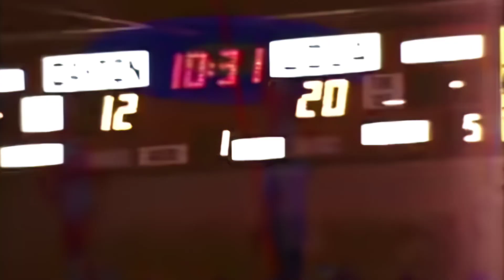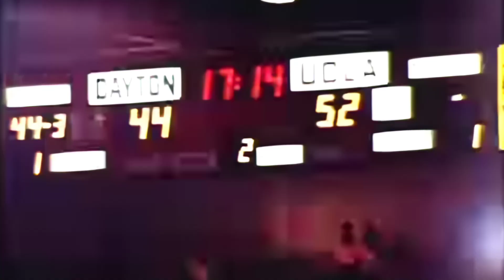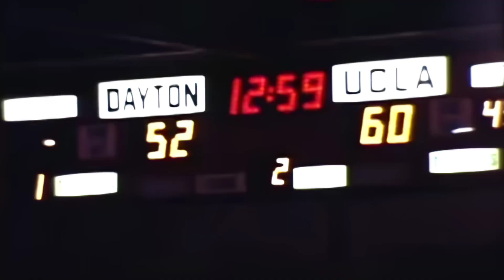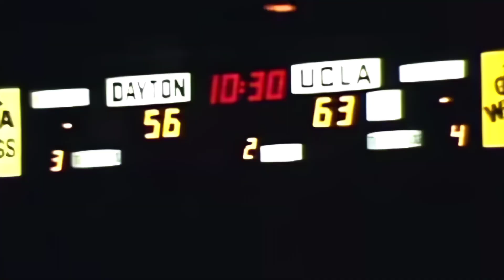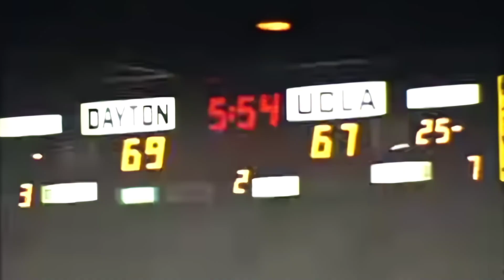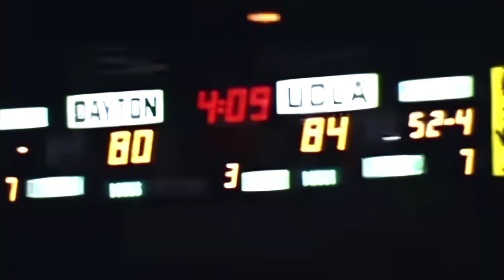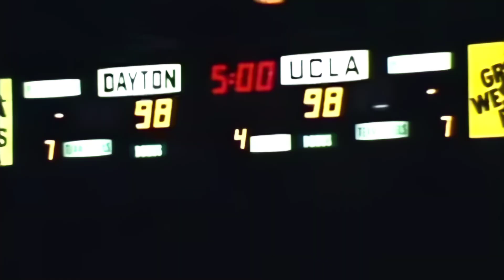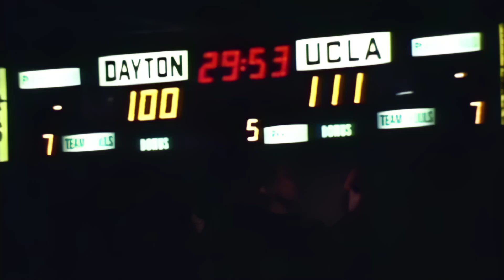UCLA VS Dayton - College Basketball - March 14th 1974 (partial game)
NCAA Regional Semifinals - March 14th 1974
McKale Center (Tucson, AZ)
Attendance: 13,314

UCLA VS Dayton

                   1      2   OT1  OT2  OT3   FINAL
UCLA        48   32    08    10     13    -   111
DAYTON   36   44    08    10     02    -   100

1973–74 Dayton Flyers men's basketball team
Head coach - Don Donoher
Players
Pos. # Name
G 21 Harold Coleman
G 14 Johnny Davis
F 44 Allen Elijah
F 33 Joe Fisher
C 32 Dan Herling
F 45 Jerome Holland
F 12 Dan Klawonn
G 30 Leighton Moulton
G 10 Donald Smith
F 20 Mike Sylvester
F 40 Jim Testerman
F 42 Rick Thalls
C 25 John Von Lehman

1973–74 UCLA Bruins men's basketball team
Head coach - John Wooden
Assistant coach(es) - Gary Cunningham, Frank Arnold
Players
Pos. # Name
G 22 Tommy Curtis
C 35 Ralph Drollinger
F 50 Gary Franklin
F 54 Marques Johnson
G 43 Greg Lee
G 45 Andre McCarter
F 34 Dave Meyers
G/F 55 Gavin Smith
G 44 Jim Spillane
G/F 25 Pete Trgovich
C 32 Bill Walton
F/C 31 Richard Washington
G 42 Bob Webb
F 52 Keith Wilkes